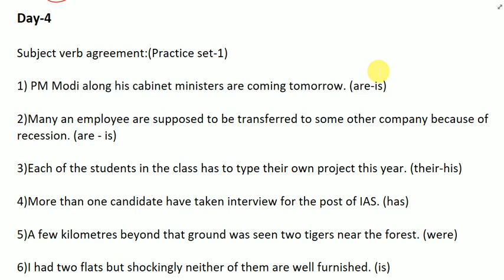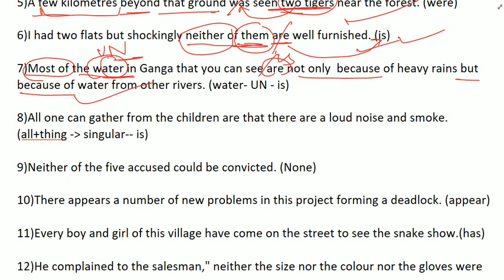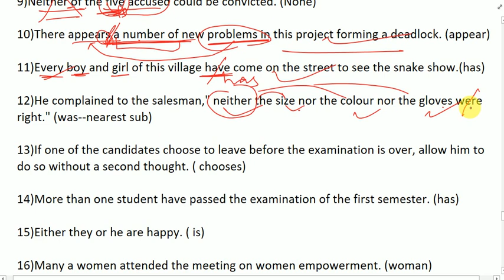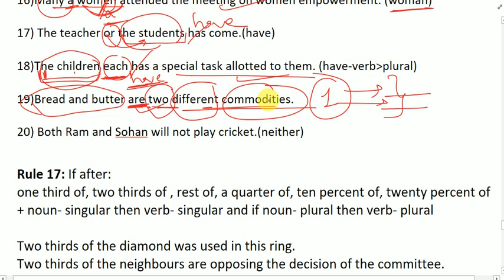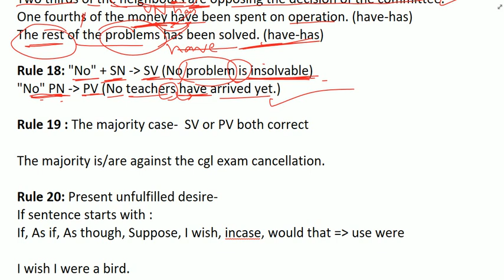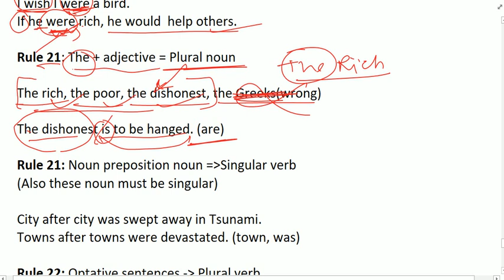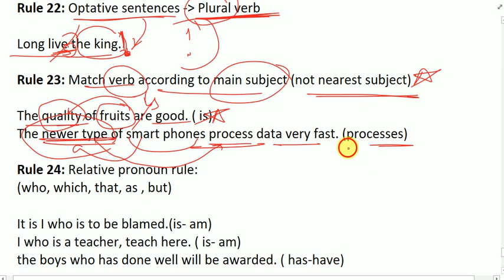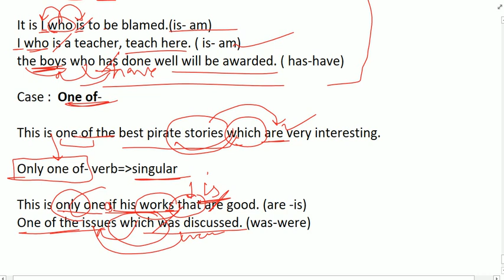Subject Verb Agreement Day-4 for ssc cgl/cpo/chsl/steno with Abha mam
WELCOME TO SSC VEDA

A CHANNEL FOR ALL GOVERNMENT EXAMS